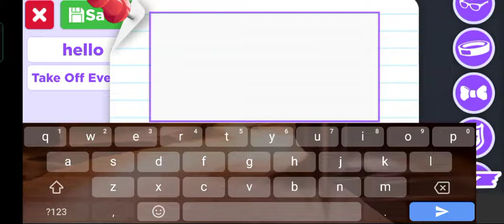this is my home i bought it